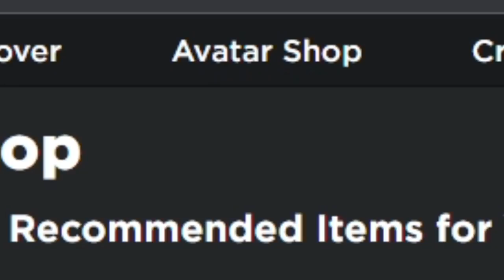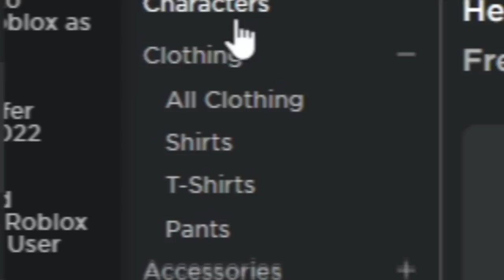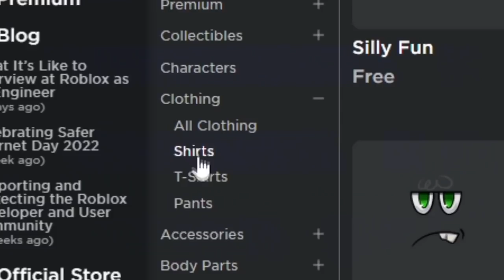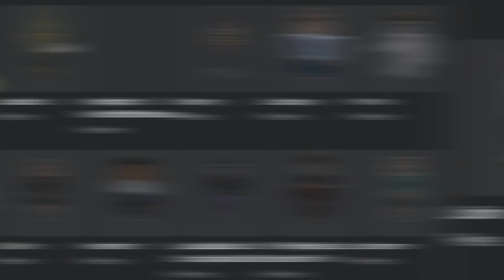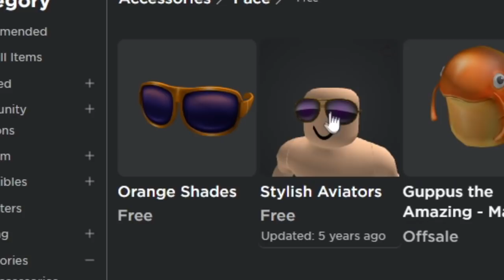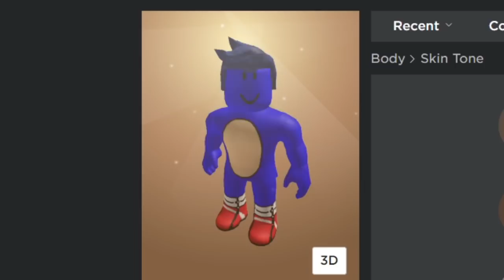O QUE FAZER COM 5 ROBUX NO ROBLOX?